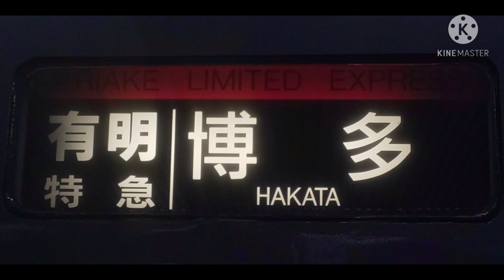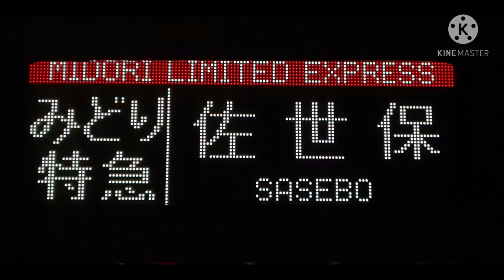【博多駅案内放送】特急有明 みどり 行先変更 遅延放送等